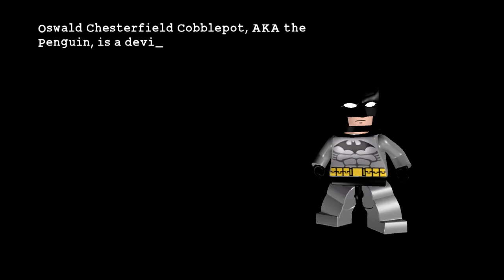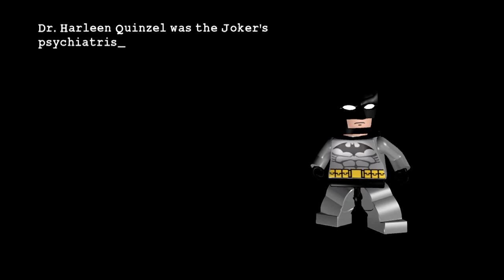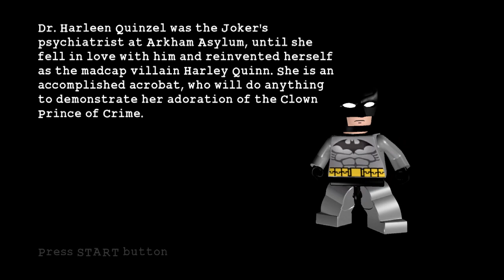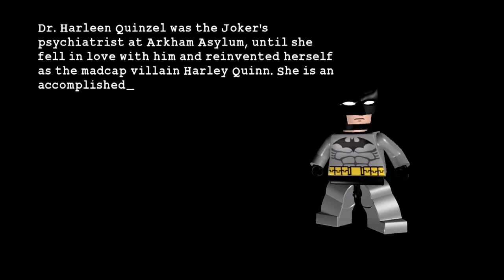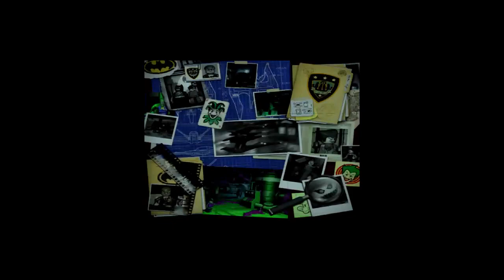Lego Batman (Xbox 360): live stream archive #14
What starts out as a relatively routine night devolves into extreme rage as the AI second player directly impedes my ability to get a canister. I'll give it another go before I set this one down for as long as it takes me to get another 360 controller.